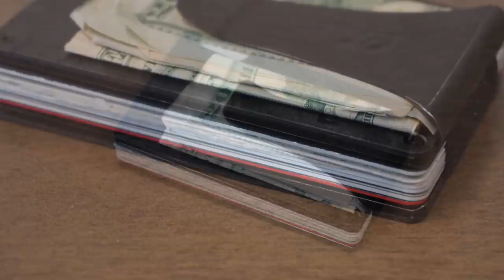THIS Is The BEST DESTRUCTION Game Ever - Teardown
that’s and use code “BLITZ”.

Welcome to Teardown! Teardown is a physics based destruction and heist game!

The moment you pick up your first target, an alarm goes off, and the heat is on. Run, jump, drive, slingshot, do whatever you need to collect all of the targets, and escape before security arrives.

Teardown Gameplay Features

- Fully destructible voxel environments
- Realistic physical simulation of objects, debris, vehicles, water, fire, and smoke
- Ten different tools ranging from sledgehammer, blow torch and fire extinguisher to guns and explosives
- A campaign with an escalating storyline and a gallery of interesting characters
- Sandbox mode for you to roam around in the various environments